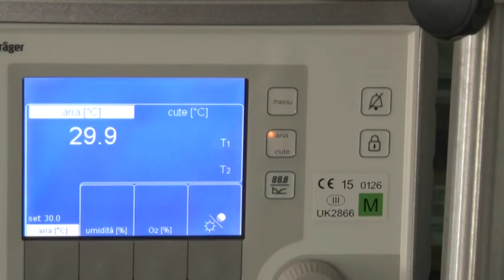Sanità. A Pescara la prima incubatrice che riproduce la voce della mamma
All'ospedale di Pescara è stata presentata la prima incubatrice in grado di far sentire la voce materna ai neonati prematuri. Presente anche l'assessore regionale alla sanità Nicoletta Verì.